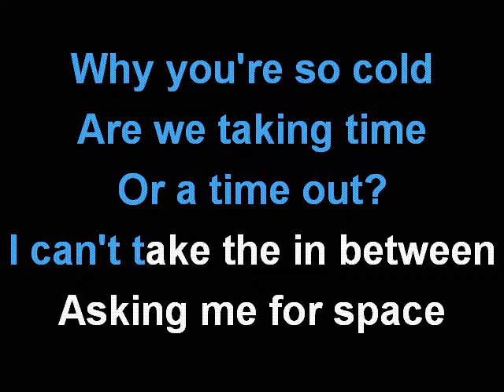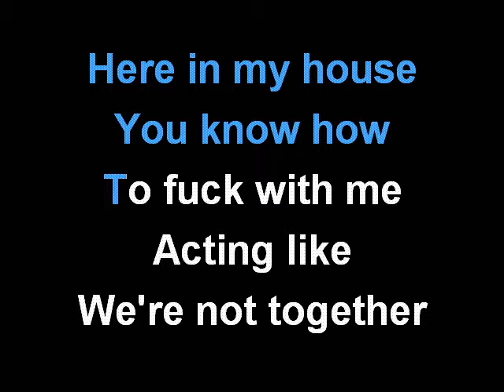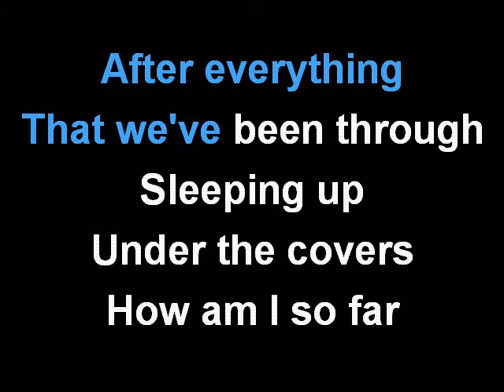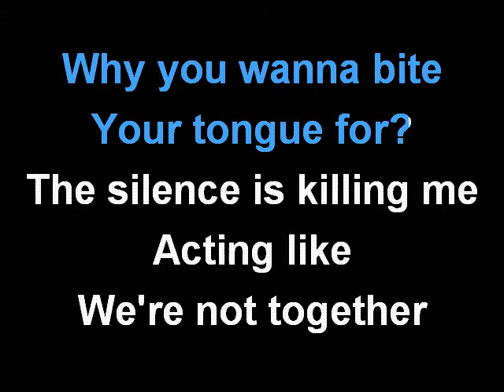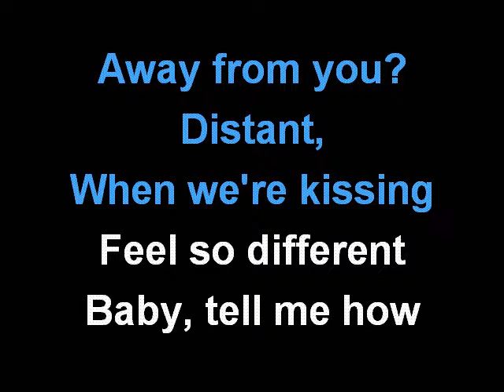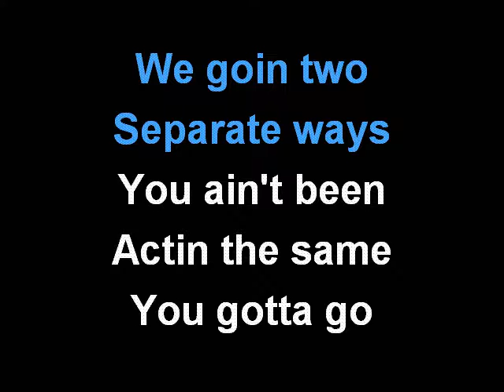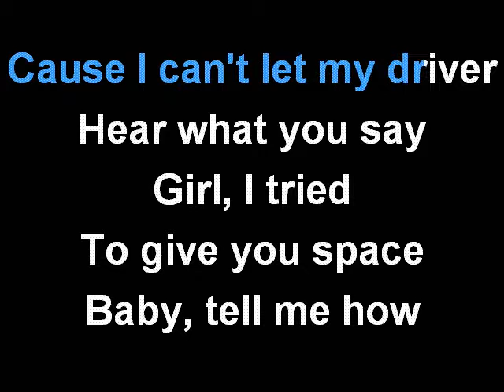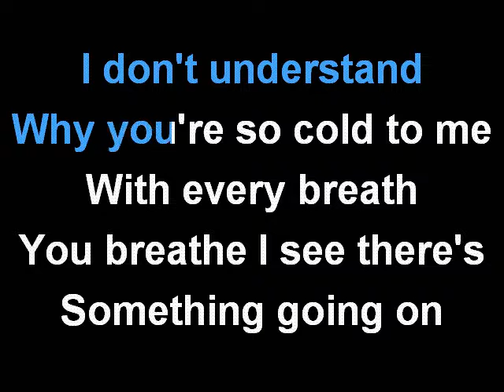MAROON 5 - COLD ( feat. FUTURE ) KARAOKE COVER LYRICS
Sing with MAROON 5 and COLD.